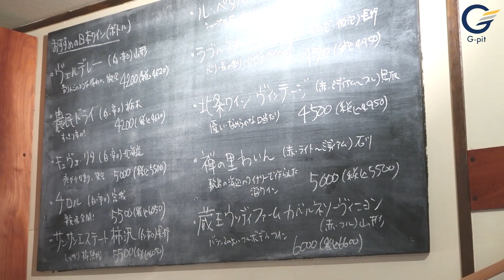プレゼント企画当選者のゲイと元女子で飲み会したら...思わぬ展開に!?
最後までご覧いただきありがとうございます٩( ᐛ )و

少しでもこの動画が良かったなと思ってくれたら

＼コメント・企画リクエスト募集中／
お気軽にコメント欄、Twitterリプ＆DMへ😁‼️

★今回の動画編集者→こっつん ᕙ(  ˙-˙  )ᕗ

⬇️動画内で訪問した「TAMASAKA」さんはこちら

趣味：バードウォッチング、読書、釣り、将棋、DJ

趣味：アウトドア全般、スノボ、スケボー

◉REN（母性本能くすぐる 妄想恋愛系男子）
［動画編集のお仕事依頼はDMへ📩］

⬇️裏方紹介

◉マネージャー（綺麗なバラには棘だらけ）
好きな言葉：臨機応変
趣味：ドライブ

会社の仲間でYouTube運営してます🎥🌍
※ちょっと変わった面白い株式会社です

⬇️会社紹介

◆トランスジェンダーの子作り・妊活情報

◆動画素材・音楽素材◆